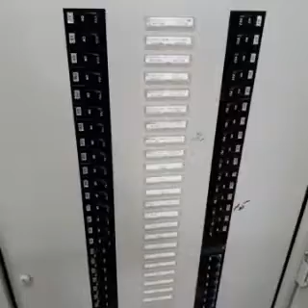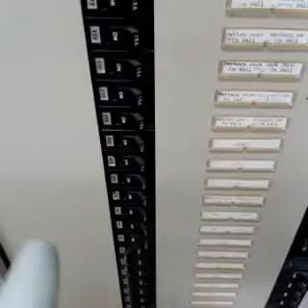ردیاب فیوز مدل CBF01 مولتی متریکس Multimetrix CBF01 Circuit Breaker Finder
CBF01 یک ردیاب فیوز و یا به عبارت بهتر ردیاب غیر تماسی سیگنال ارسالی توسط گیرنده ساخت کمپانی فرانسوی مولتی‌متریکس است که در سیستمهای الکتریکی اجرا شده استاندراد و بر اساس آخرین توصیه ها و مباحث نظام مهندسی ساختمان که در آن اجرای ارت با مقاومت تایید شده و منفک از نول یکی از الزامات است، به درستی و بدون هیچ مشکلی وظیفه خود را انجام می‌دهد. این تجهیز از دو قطعه اصلی فرستنده و گیرنده تشکیل شده است. فرستنده با اتصال به مدار پریز و یا چراغ‌های روشنایی با ولتاژ 200 تا 240 ولتی و با فرکانس 50 تا 60 هرتزی سیگنالی را ارسال می‌کند و گیرنده به کمک یک باتری 9 ولت کتابی و توسط یک چراغ LED سبز رنگ و صدای شنیداری سیگنال دریافتی را آشکار و فیوز مربوطه را ردیابی می‌کند.